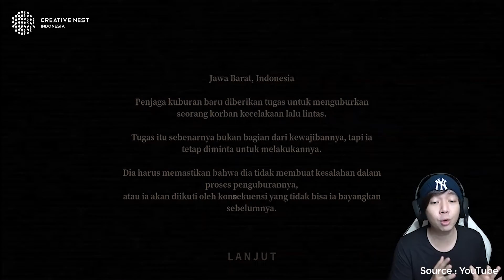5 VIDEO GAMES KARYA ANAK BANGSA!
Siapa di sini yang gamers sejati? Yang mengaku gamers, wajib cobain game karya anak bangsa! Apa aja sih game-gamenya? Langsung swipe left ya, Nesters 💚

Creative Nest Indonesia on YouTube is under dr.m network, Indonesia's First Certified Official Youtube MCN (Multi Channel Network)

You may not transfer, alter or further reproduce or distribute any part of this presentation/material to any other person without any approval from Creative Nest Indonesia. Where provided to you in electronic format, you may only print from it for your own private use.